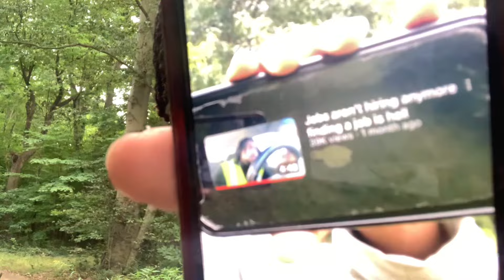My 9-5 warehouse job or YouTube & entrepreneurship *They want to talk*